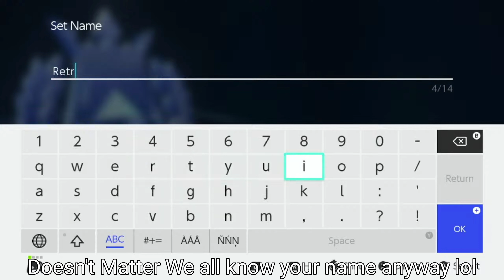This is How You Don't Play Pokken Tournament DX Retro Gaming Star Edition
About time as someone Requested This Months ago, but here we go, Ik he's good at Pokemon for the Mainline which I can praise him for the most, but when it comes to stuff outside of the Mainline Series well well well what do we have here.

Tbh I didn't expect this video to be that short. (nor was a big fan of this idea. )

If anybody's curious why this video exists as well as the other 2 well here's why.
Back at Janurary Retro claimed he repent to god and had no hate on Kaito which he said on Kage's deleted Stream, but then later he out of nowhere starts hating on Kaito and hates the King James Bible, I see him being suspicious when it comes to his behavior as you can see why tho, I was hoping he would be doing good but it looks like not really. yikes